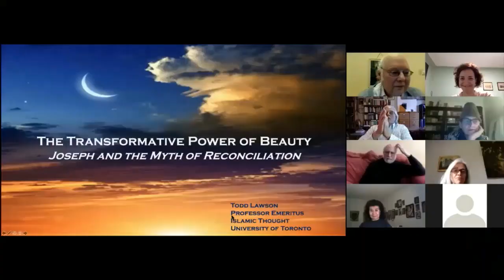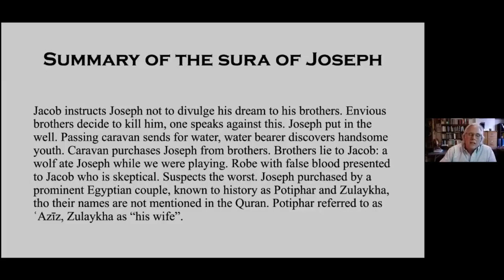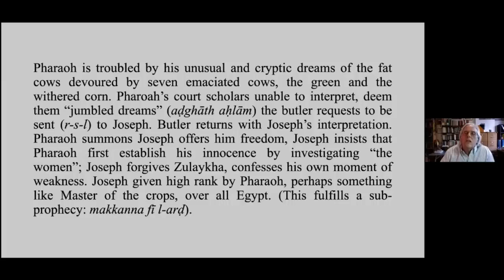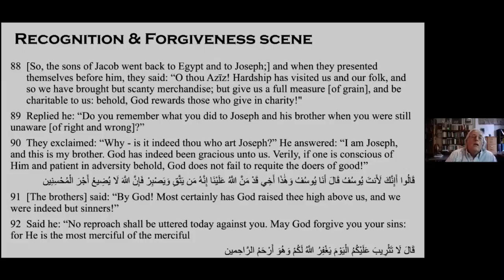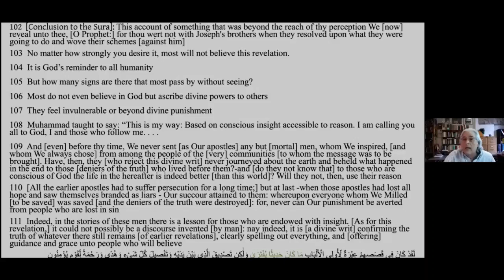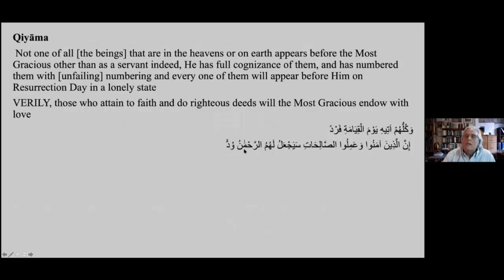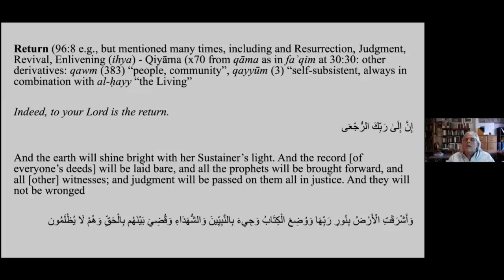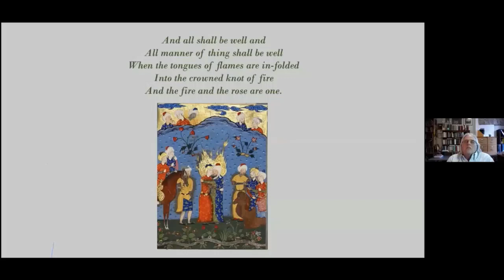The Transformative Power of Beauty: Joseph and the Myth of Reconciliation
A talk by Professor Todd Lawson given on the Zoom platform on 14th March 2021. Introduced by David Hornsby.